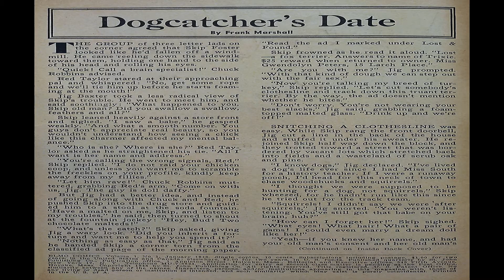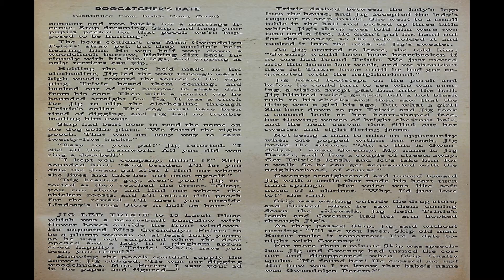Elmo Comics No 1 Comix Book Movie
Title: Elmo Comics No 1 | Publisher: St. John Publishing | Date: January 1948 | Lang: English

Comic Contents:

Featuring: Elmo

Comic Story  Elmo  (34 pages)
Genre: Humor

  Select YouTube
  Search gharold

Elmo Comics No 1 Comix Book Movie is part of the golden age comixs' Humor genre. The Golden Age refers to the first cycle of superhero comixs which existed between 1938 and 1950. This was the period in which the concept of the superhero was born.

G Harold 3:29 Spunky No 4 Comix Book Movie

G Harold 3:28 Spunky No 3 Comix Book Movie

G Harold 3:28 Spunky No 2 Comix Book Movie